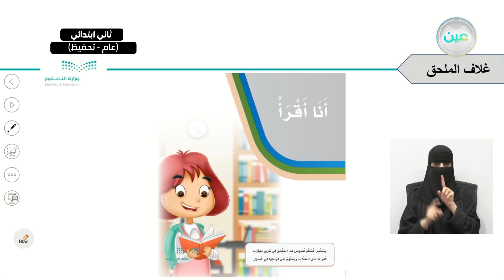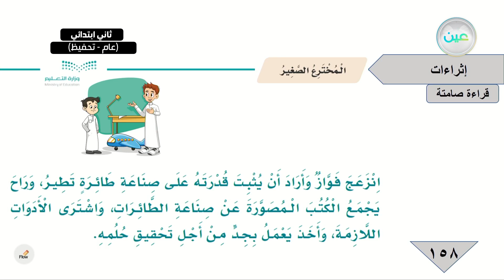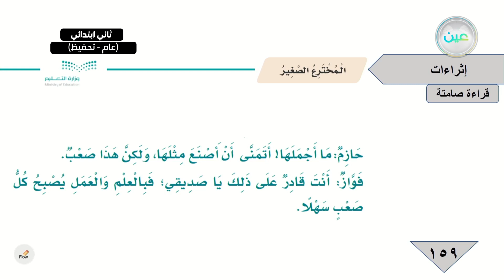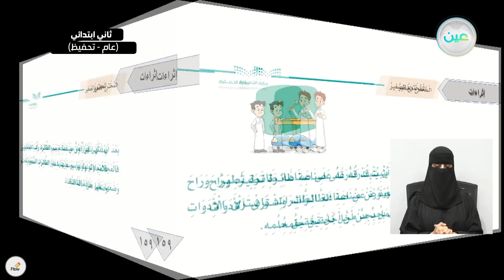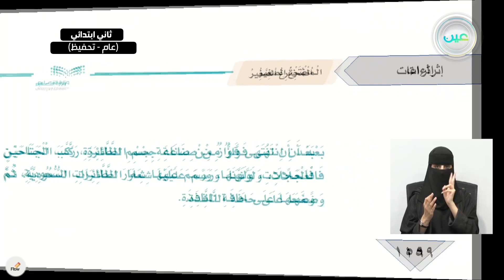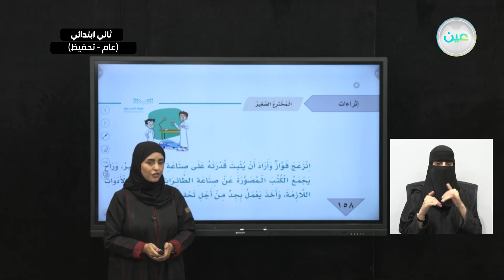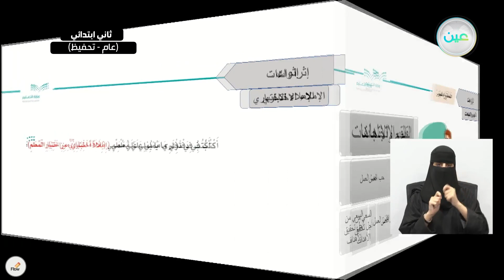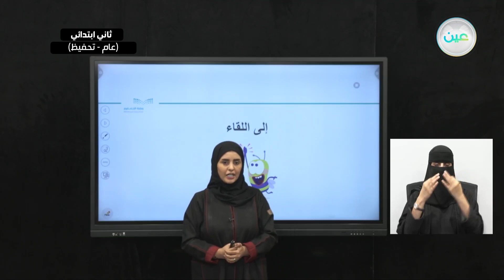إثراءات - لغتي - ثاني ابتدائي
الحصة الأولى - الأثنين - الأسبوع الثالث عشر - ثاني ابتدائي02